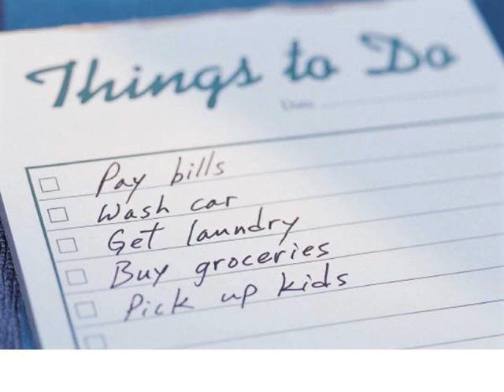Talking Ain't Teaching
A few short rules on getting people to do something vs. simply telling them about it.